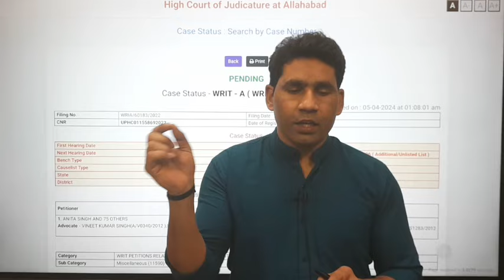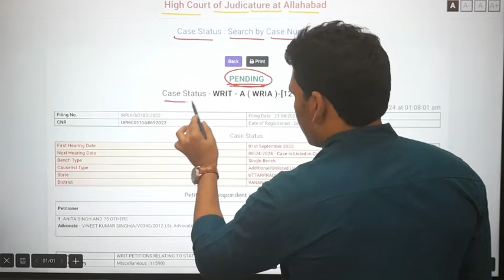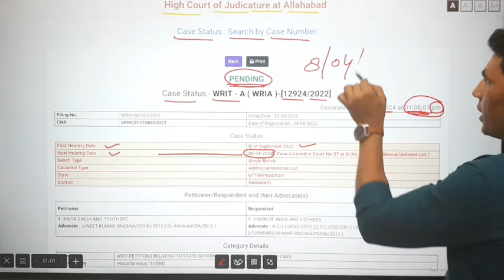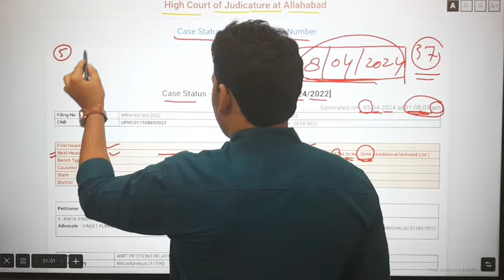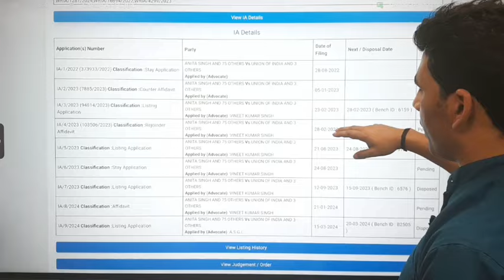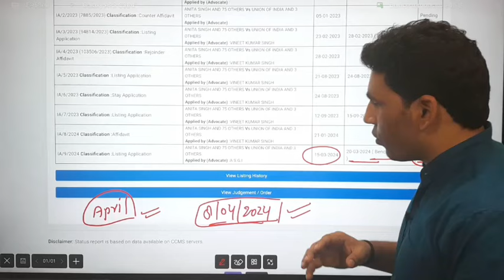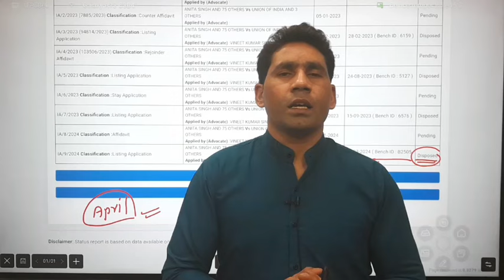Mukhya sevika Result update | Court hearing Date update |mukhya sevika dv date|mukhya sevika cut off